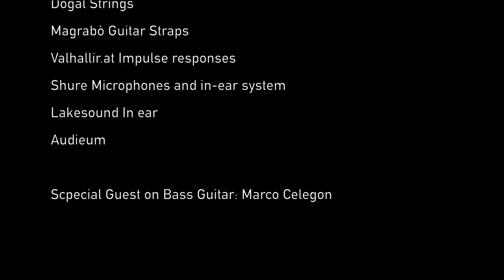My new Song "SPAKKI" - Fractal FM3 - G&L Doheny